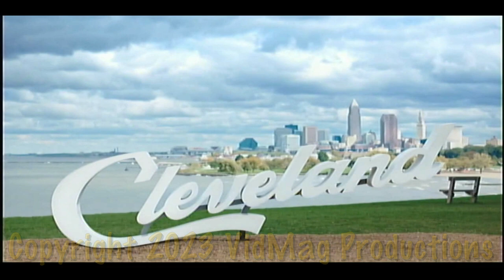Biblical Proof of UFOs - CLE Magazine Showcase 3 7.19.1997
CLE Magazine says this band formed in 1995 and played their first show a few months later. Their first release, a single called Vishnu Were Here, came out on the now-defunct Cleveland label, Cambodia Records.

And the website Sputnik Music says they're 'a psychedelic rock band originating from Cleveland, Ohio. They started off in the 90s with an instrumental brand of heavy and tuneful rock, like Karma To Burn meets Don Caballero meets AC/DC meets your ears. Following the recording of their self-titled album, the band shed both guitarists, relocated to Hollywood, California, and got a dude in to do some singing. Since then, they have been churning out an LP every few years, usually with sci-fi themes.'

Their most recent album, Buzz, came out in 2022. Good to know they're still kicking around and making music.

NOTE: The tape apparently ran out during recording and so their set is sadly very short.